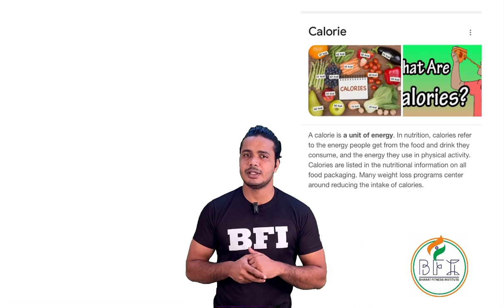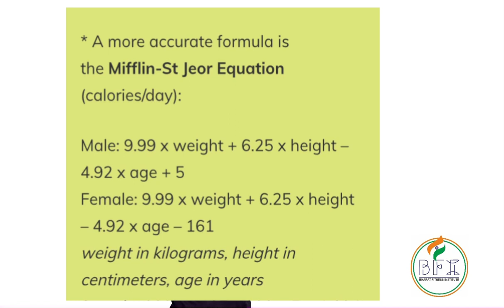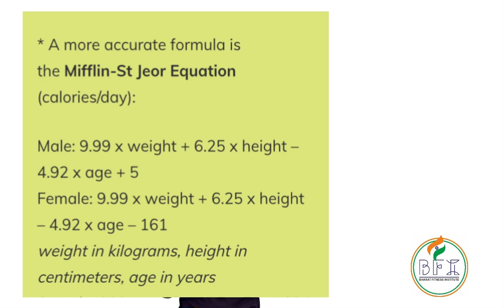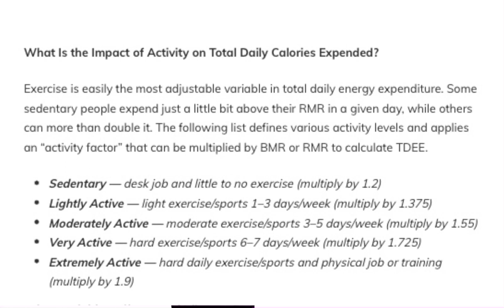How to calculate daily calories intake//what is maintenance calories in Hindi